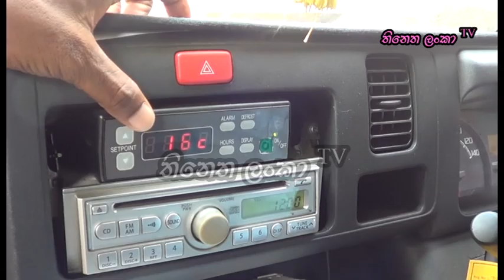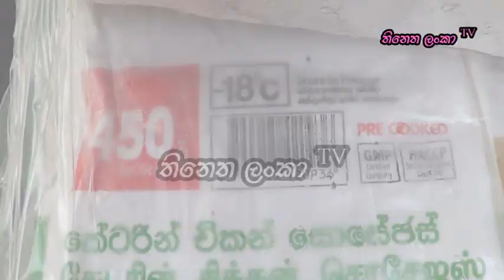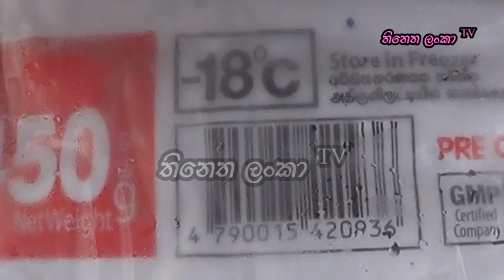chicken කොරෝනාට එහා, කුකුළු මස් හා සොසේජ් කැවොත් / chicken & sausages